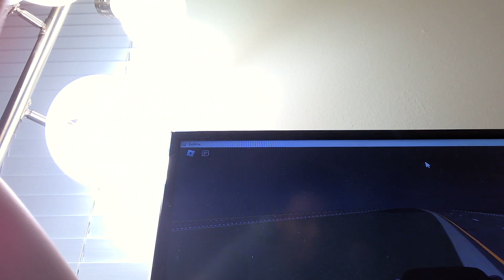Ends I-635 N Lyndon B Johnson Fwy Mesquite, TX Part 2